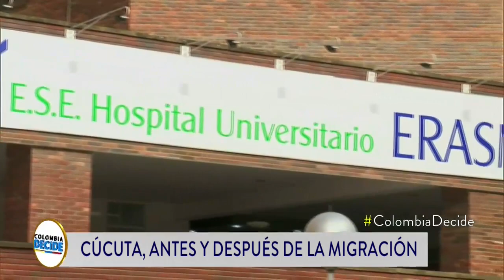Cúcuta: cómo ha cambiado con la migración de venezolanos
Más de 100 mil personas han llegado a la ciudad fronteriza y el 70% de los niños que nacen allí no son de padres colombianos.